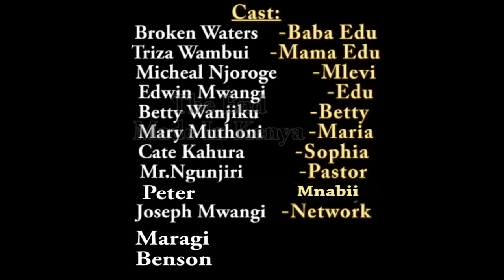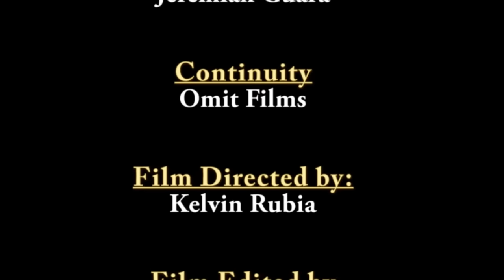MAMA EDU AND BABA EDU {BETTY FISURA} PART 1 Kikuyu Movie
They mocked me...they hated me...they talked behind me...just because I had An {obstetric fistula}...it was not my wish...but it's a story...want to know what happened...SUBSCRIBE TO THIS CHANNEL FOR MORE VIDEOS